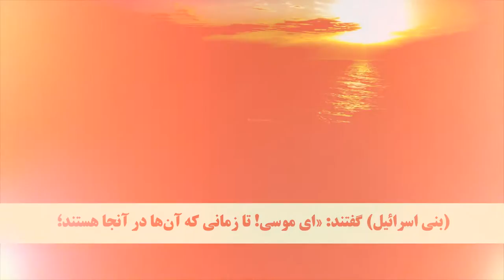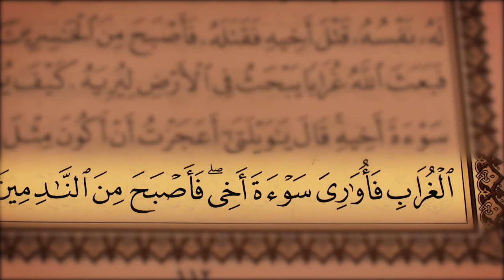جز 6 ( سوره مائده از آیه 24 تا 31 ) با ترجمه فارسی صوتی و تصویری